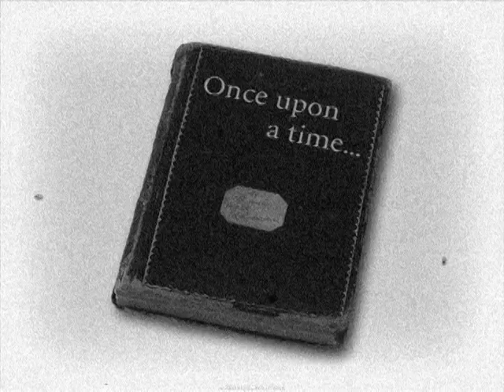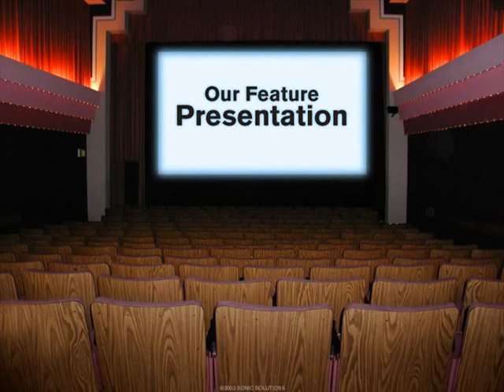Delaware State Days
Highlights of my basketball career at St. James School and Delaware State University.